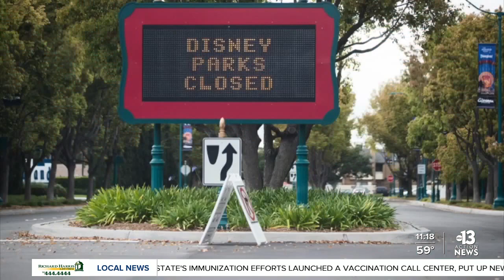Planning a trip? Travel agent shares destinations to avoid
After a long pandemic year stuck at home, many people are itching to get away. But is it too soon to plan summer travel, with so many unknowns about the virus?  A travel agent tells us which destinations are open and are welcoming visitors…. And which to avoid this year.